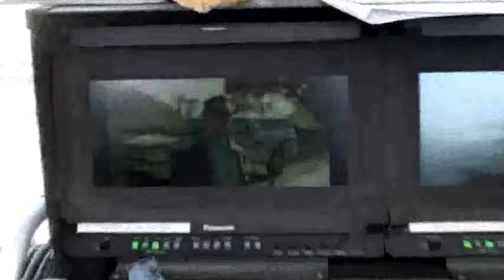The Last Stand - Filmkritik und Trailer - CinejournalTV